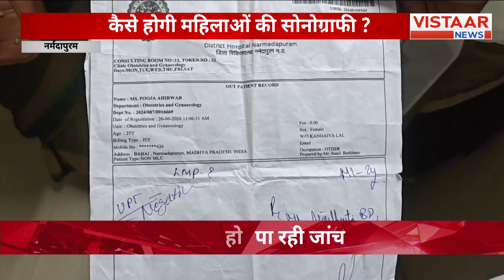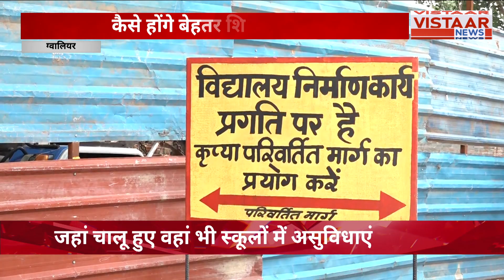Vistaar Vishesh : मध्य प्रदेश-छत्तीसगढ़ में भगवान भरोसे स्वास्थ्य व्यवस्था | Brajesh Rajput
मध्य प्रदेश-छत्तीसगढ़ में भगवान भरोसे स्वास्थ्य व्यवस्था...सोनोग्राफी जांच के लिए भी लग रही लंबी लाइन.

Madhya Pradesh-Chhattisgarh, Bhagwan Bharose Health Care offers a wide range of medical services, including Sonography tests.